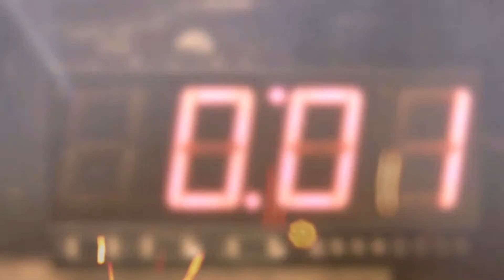Killer Instinct: Making Riptor Extinct